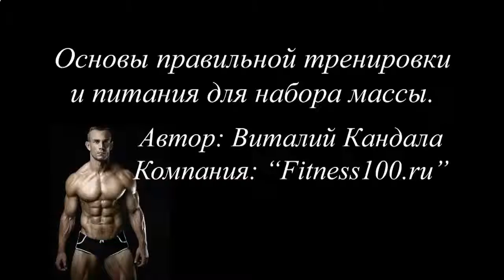АППАРАТ ДЛЯ ПРОТЕИНОВЫХ КОКТЕЙЛЕЙ